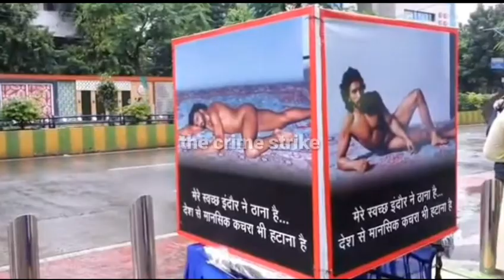इंदौर:अभिनेता के नग्न फोटोशूट पर इंदौरियों ने किया अनोखा प्रदर्शन,मानसिक गंदगी को हटाने की बात की